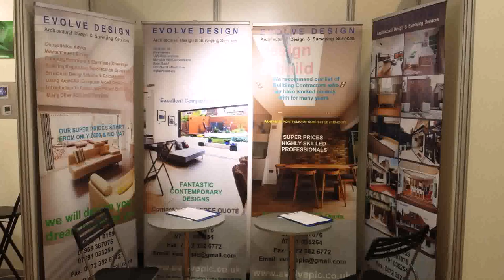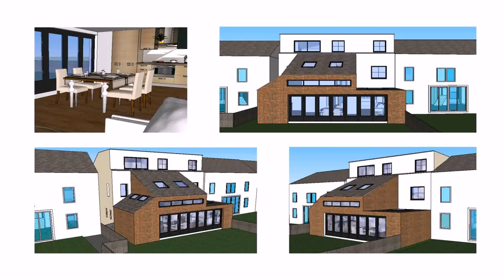Loft Conversion Architect Hounslow (see description)